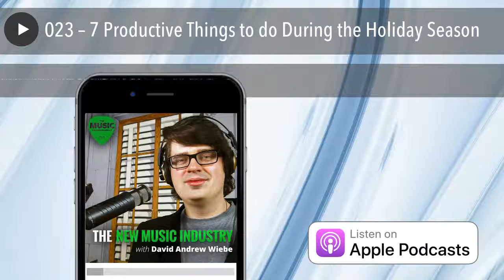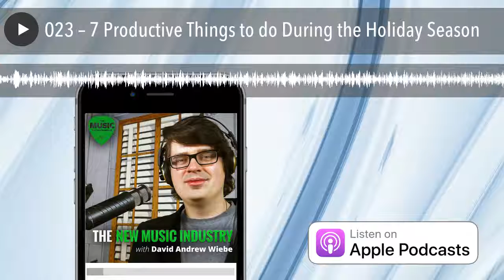023 – 7 Productive Things to do During the Holiday Season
2017 is almost here.
So, what are you doing to prepare for the year ahead? Have you reflected on 2016? Have you set new goals?
It can be hard to know what to do this time of year. A lot of people slow things down and kick it back for a while. Is that the best thing you could be doing, or is there a way to make better use of your time?
In this episode of The New Music Industry Podcast, I share some thoughts on end-of-year productivity.
Podcast Highlights:

00:14 I wanted to talk about seven things to do during the holiday season
00:37 What’s the most productive use of your time?
01:02 Rest
01:27 Prepare for 2017
01:40 Reflect
02:01 We learn more from successes compared to failures
02:37 Archive
03:21 Drive towards your goals
03:55 Plan
04:34 Set new goals
05:04 Don’t set too many goals
05:32 Purge
05:58 Time is a finite resource
06:16 Thanks for listening

Transcription:
Hey there. In this video, I wanted to talk about seven things to do this time of year. And by “this time of year”, I mean the holiday season of course.
There’s a lot of people running around, buying presents, drinking eggnog, eating lots of goodies, getting together with friends, and maybe even doing nothing. Just lounging around, watching TV, playing video games. Not that there’s anything wrong with all of those things.
But you might be asking yourself, “Is that the most productive use of my time? Should I be following suit and doing what everyone else is doing? Or, are there some other things that would be good for me to focus on?”
What is the most productive thing I could be doing during the holiday season?Click To Tweet
And if you’re asking those questions, well, you’re in the right place.
So, let’s get to point number one. All my notes are over here, so you might see me looking over there from time to time.
My first point is rest.
This may not apply to everybody. And you may even find this surprising coming out of my mouth. But if you are tired out, and burnt out, and you’ve been pushing hard for your goals all throughout the year, and you just don’t feel like you have anything left to give, that’s really not a great way to start the New Year, is it? You’re just going to drag that into 2017.
So, if that describes you, if you’re really exhausted, I would take some time to rest, get proper sleep, maybe a little exercise and laughter, and then you’ll be ready for another year and new opportunities.
My second point – I think this is good for everybody to do – is reflect.
Think about what went right, what went wrong, what were some of the lessons that you learned in 2016? Most people don’t do enough reflecting, and that’s why they don’t change or grow in anyway. So, this is something that you should definitely be doing.
Recent studies show we actually learn more from our successes than our failures. That’s the opposite from what we’re taught. So often we read quotes that say, you learn the most from your failures. But there might be some new research showing that isn’t the case. And we have a tendency to write off our successes as just mere coincidence, but there’s a lot of things that you probably did right to get to where you are, to accomplish what you did, so take some time to reflect on both. But also don’t forget to observe what you did learn from your successes.
Recent studies show we actually learn more from our successes than our failures.Click To Tweet
The next thing is to archive.
So, that means you might have a lot of loose files just on your desk, and they need to be filed away into the appropriate folders. Maybe bill payments and things like that.
And the same could probably be said for your computer or your desktop. There’s just a lot of file that need to be slotted away, moved out of your consciousness so you can free up some mind space and actually have the energy and resources to focus on the things that you want to accomplish moving forward. Clutter can get in the way of that. So, this might b